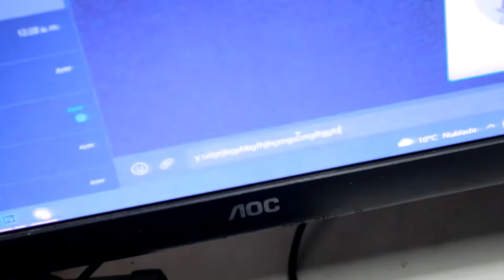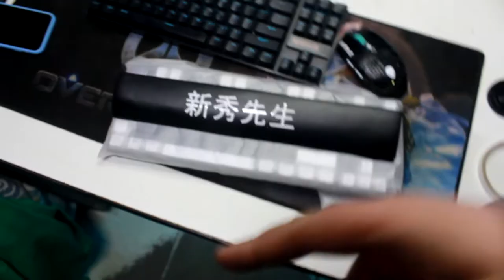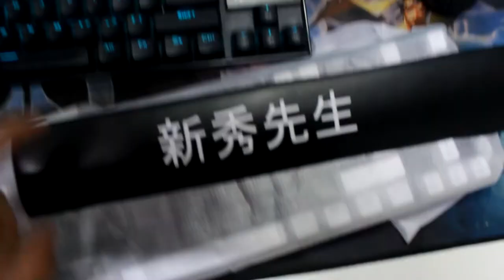💸💸Rompi MI TELADO de MAS DE 250U$D💸💸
♦sintesis♦

▬▬▬▬▬▬▬▬▬▬ஜ۩۞۩ஜ▬▬▬▬▬▬▬▬▬▬
MI PC PRINCIPAL:
8gb de ram ddr3 1333Mhz
240 GB SSD
3,5 TB HDD

PC SECUNDARIA:
LAPTOP
I5 2520m
500GB